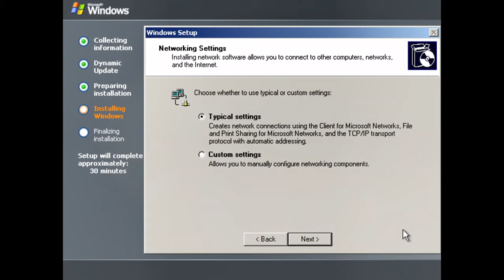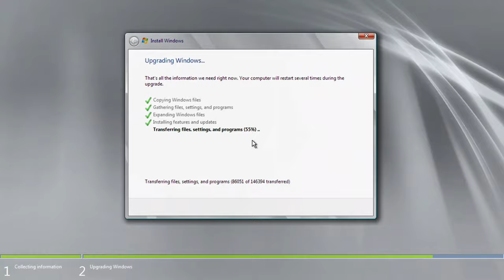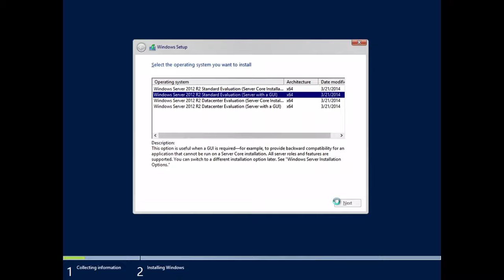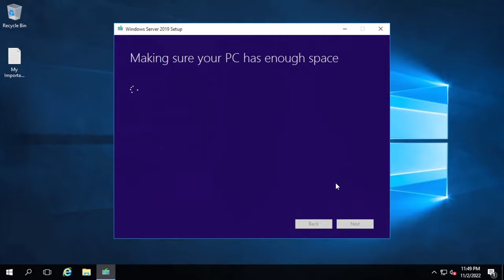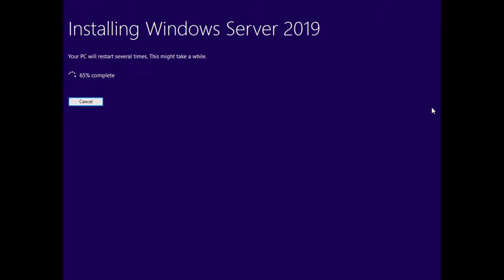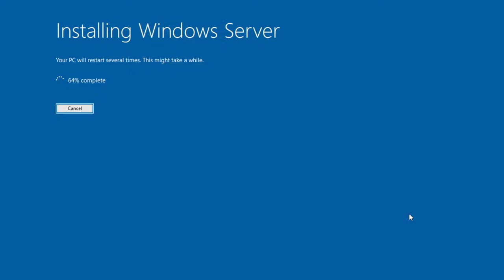Windows Server Upgrade Timelapse (2003 - 2022)!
In this video, we will be ATTEMPTING to upgrade from Windows Server 2003 to Windows Server 2022. Literally, three and a half hours of content condensed into six simple minutes. Let's see how successful we are!

🕒 TIMELINE

0:00 - Introduction
0:10 - Windows Server 2003
1:00 - Windows Server 2008 R2
2:00 - Windows Server 2012 R2
2:50 - Windows Server 2016
3:50 - Windows Server 2019
5:00 - Windows Server 2022
6:00 - Conclusion

💡 VIDEO IDEAS

If you don't feel comfortable following the link, reply to this video with the idea as a comment, leaving as much detail as possible!

🎶 MUSIC

Hinkik - Outbreaker
Elektronomia - Heaven